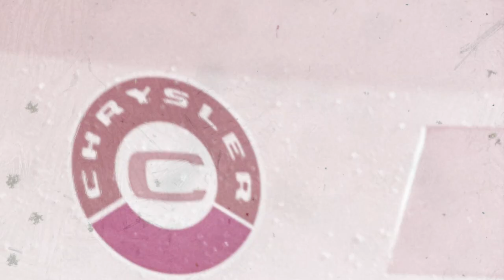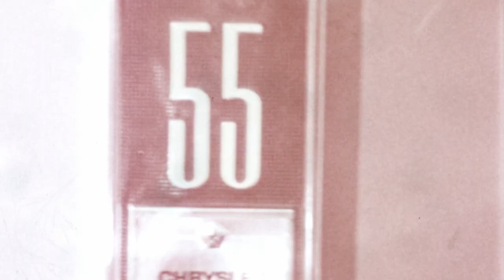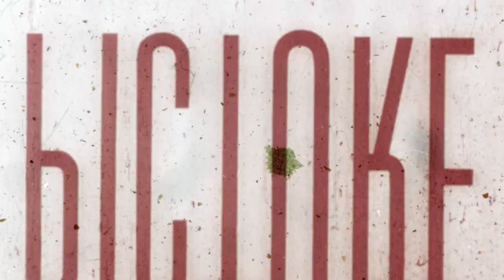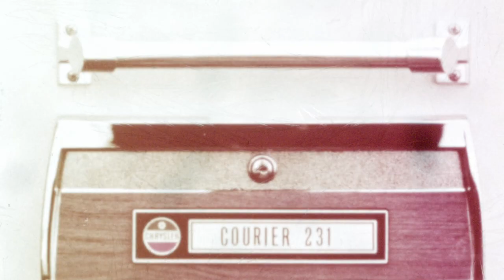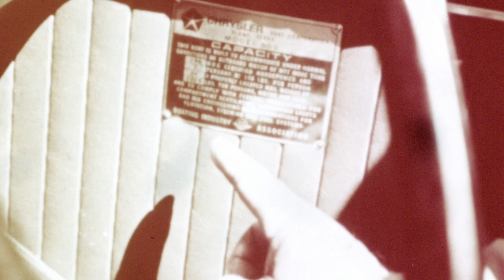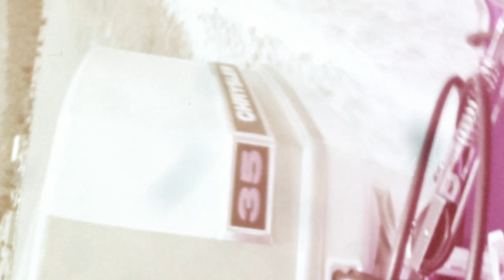1971 Chrysler Marine film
This is another film from Chrysler to introduce and market their motors, trailers, etc. It is a good film for anybody who had boats from that era and want t relive the experience! I almost didn't scan it but didn't know what it was until it was loaded so...